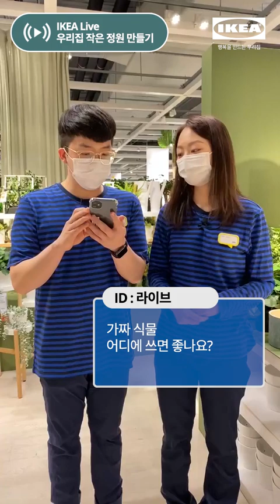💚식물 러버들 주목! 💚 IKEA 디자이너가 직접 알려주는 홈가드닝 비법 | IKEA 이케아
초록색은 마음을 편안하게 만들어주는 색깔이에요.
때문에 집안 곳곳에 초록빛 식물을 두면
몸과 마음이 모두 차분해지죠.

홈가드닝을 시작하고 싶지만, 막막하게 느껴지나요?
IKEA Live 속 디자이너의 조언을 참고해보세요!

집안 곳곳에 힐링 스팟으로 만드는 방법을 공개합니다.

※ 영상 속 제품 및 가격 정보는 변경될 수 있습니다